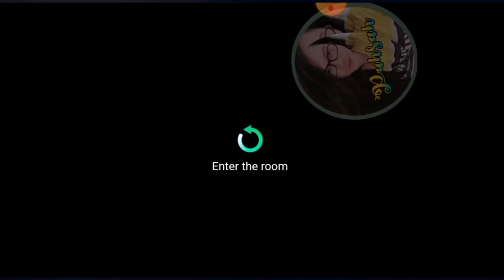70k to 1m token sa JABPLAY DEMO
Hi guys laro ulit.. Enjoyin muna natin ang libreng games ng jabplay eto yung link

yan guys para pati kayo mag enjoy
 Libre lang to walang bayad baka aabihin nyo iscammer nanaman ako..